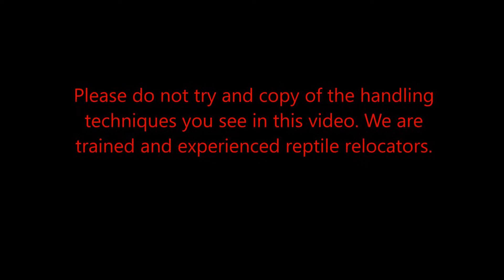Dugite relocation November 4th 2017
Slow start to the snake season here for us, but yesterday resulted in 2 large, healthy dugite catches. Here is the catch and release for the second one, which was bailed up by a dog, and ended up in a gum boot.
Wasn't the happiest fellow, as to be expected, but a great result in the end

(sorry about the poor audio quality)